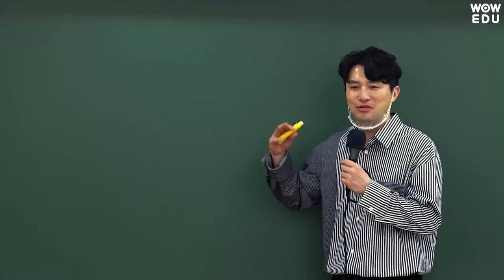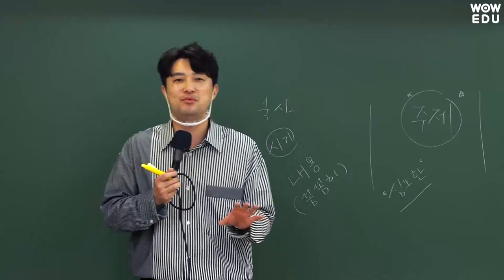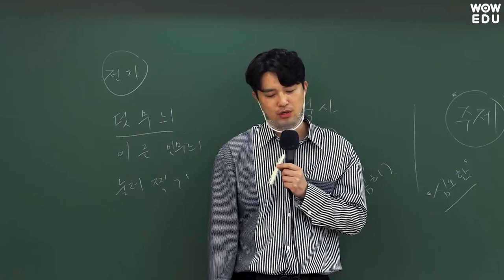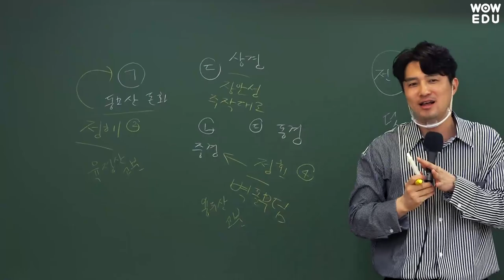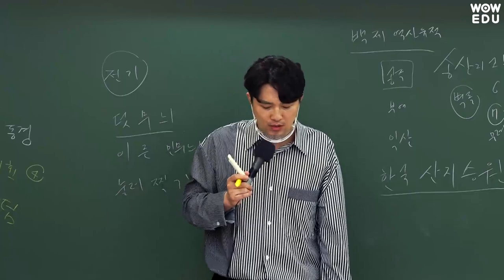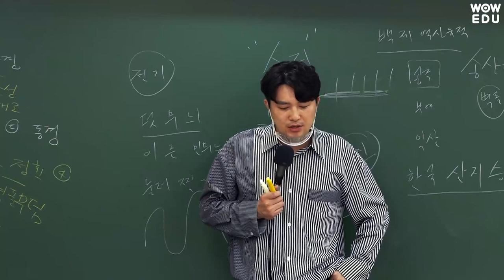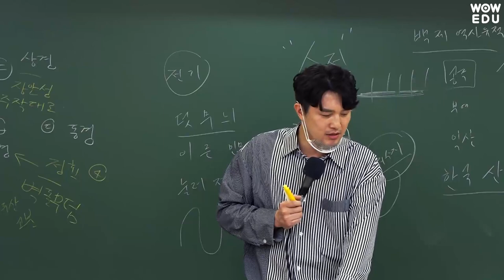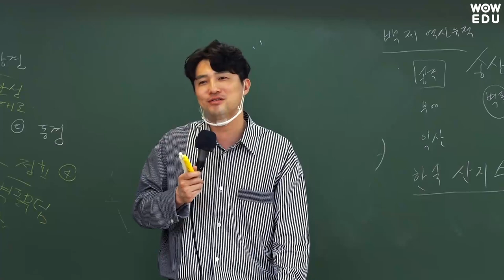[2021.4.17 국가직 공무원 채용시험] 현창원 한국사 해설특강 | 9급공무원